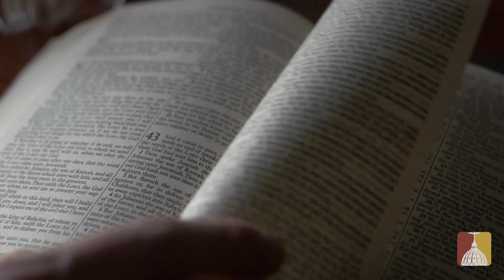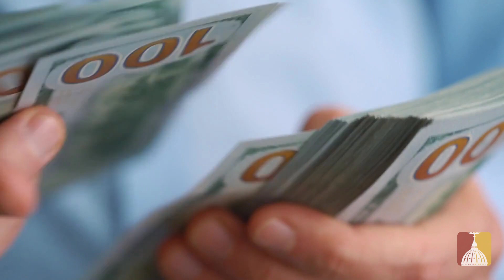Ambil Peran dalam "Drama Kalvari"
HR Tubuh dan Darah Kristus
19 Juni 2022
Renungan oleh: Y. P. Kevin Fatli
Video oleh: Michael Christian Gonadi

Dalam pandemi dua tahun ini, ada begitu banyak hal yang berubah. Mulai dari cara kita berinteraksi, cara kita berpakaian, cara kita menjaga kebersihan, bahkan sampai cara kita berelasi dengan Tuhan.

Dua tahun ke belakang, mulai banyak dan semakin banyak gereja yang menyiarkan misa secara online. Ketika kita tidak bisa hadir dalam misa karena Gereja ditutup, hal ini tentu sangat membantu. Kita bisa merasa hadir di dalam Gereja, walaupun kita sebenarnya berada di rumah.

Sekarang kita patut bersyukur, karena saat ini pintu Gereja telah dibuka lebar-lebar. Pembatasan-pembatasan mulai dilonggarkan dan umat diundang untuk hadir kembali untuk mengikuti misa di Gereja.

Namun, kita mulai mendengar dari orang-orang di sekitar kita, atau mungkin dari dalam diri kita sendiri, mulai mempertanyakan: kenapa saya harus datang ke Gereja, kalau saya bisa mengikuti misa secara online di rumah?